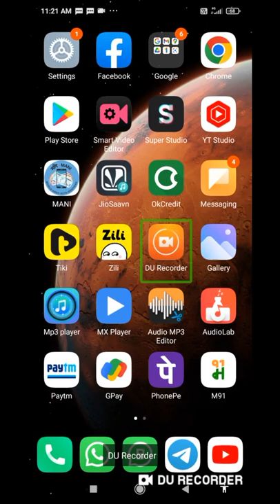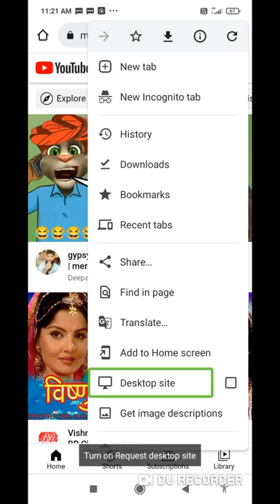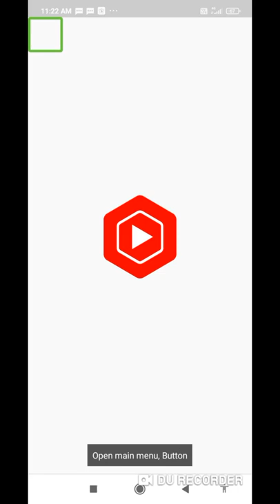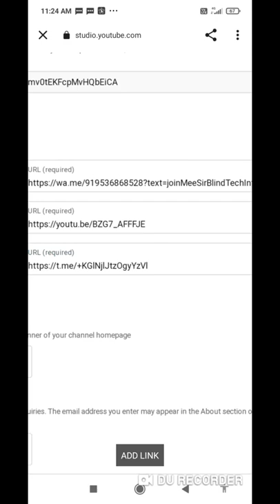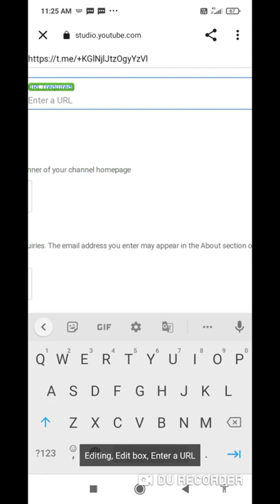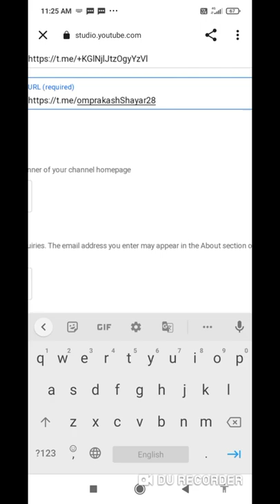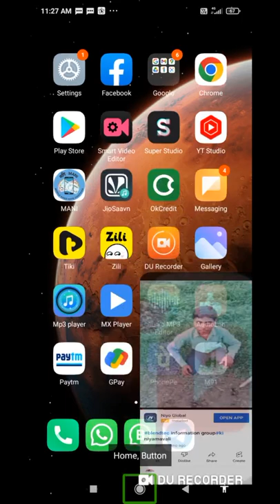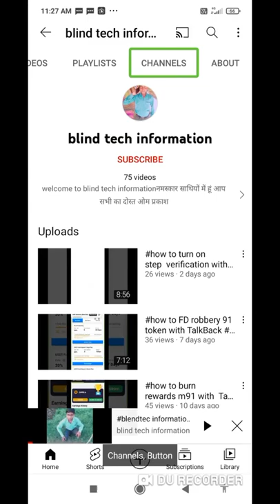how to add link in YouTube about section for blind user about section mein link kaise lagaen